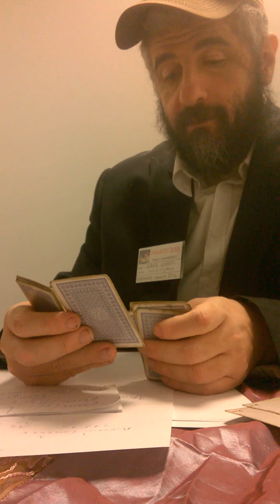David Cohen, médium, interviewé par Jacques Halbronn, Parapsy 2015